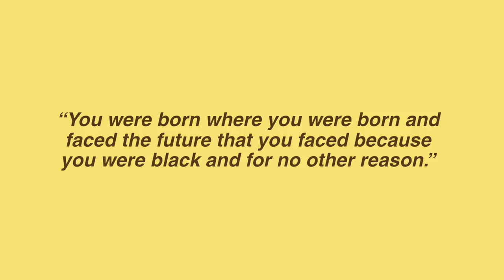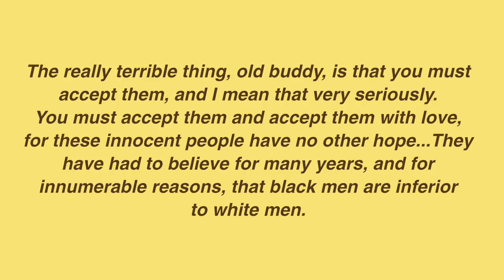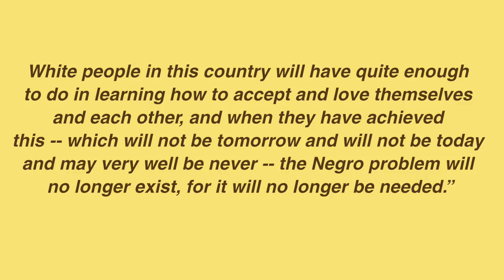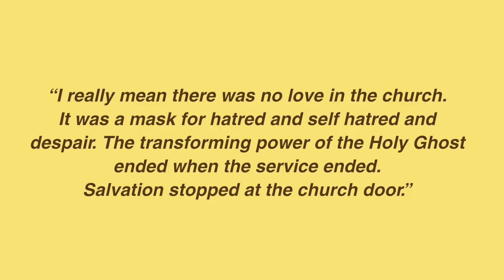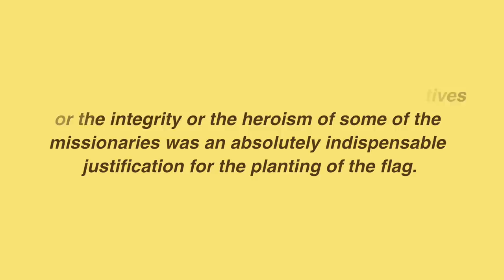Fire Next time - James Baldwin |Black Writers Corner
This video is a little bit of a discussion around some of the ideas I read in The Fire Next Time. I'm aware that I may have said some controversial things in here and I'm quite interested to see what your thoughts are on them!